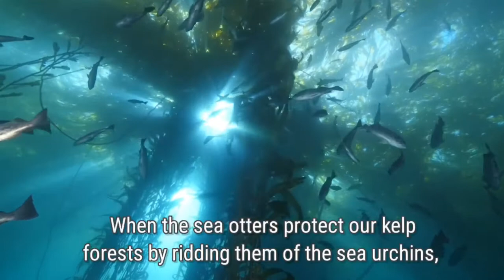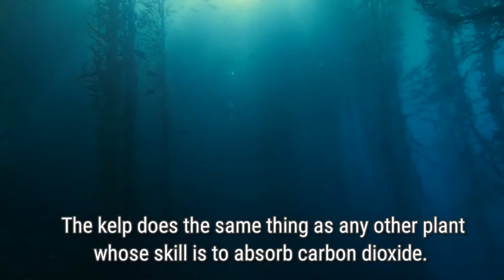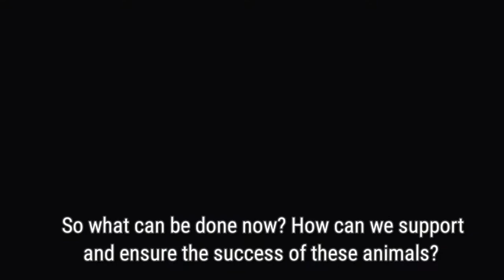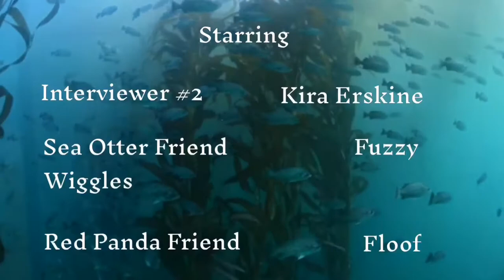Planet Globe: The Endangerment of Sea Otters [Full Documentary]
For IBESS Final Project by:
Kira Erskine
William Ho
Jenna Mansbach
Kayla Walters